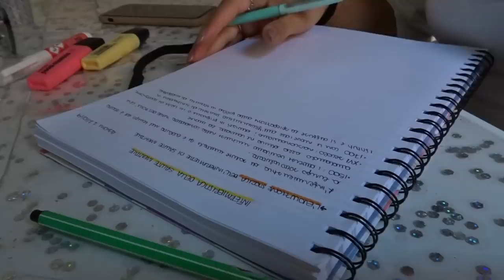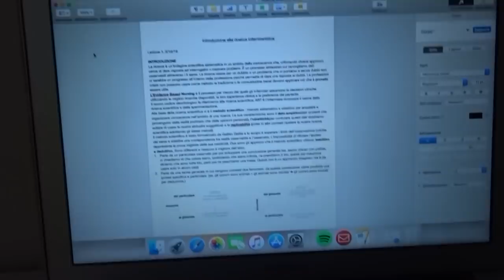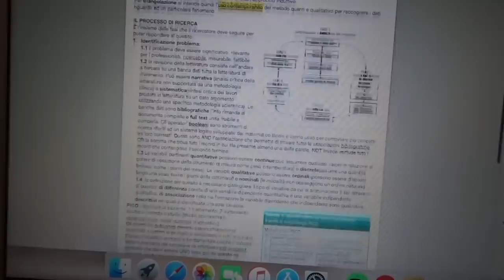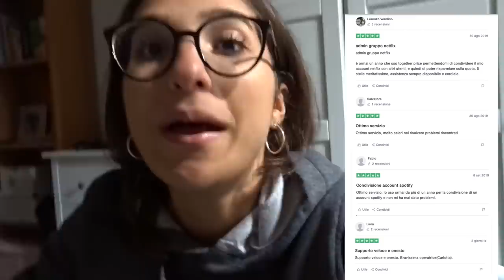Inizio il 3 anno! studyvlog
♡Domande frequenti:

Età: 20

Video registrati con: Nikon D3100, Sony DSC-WX500